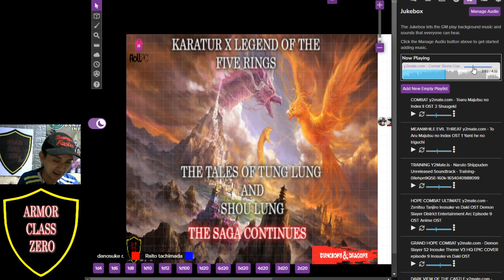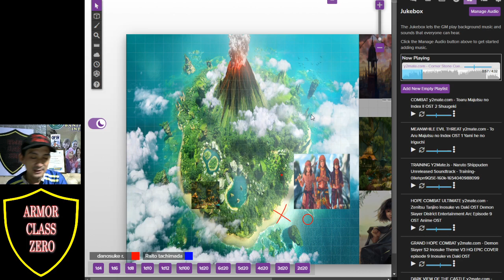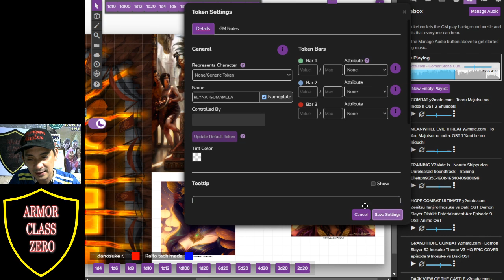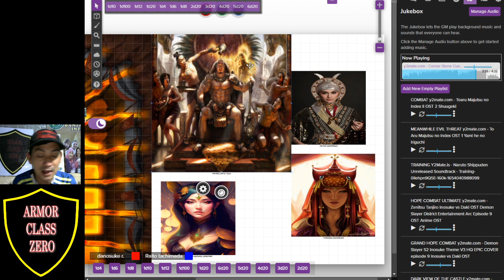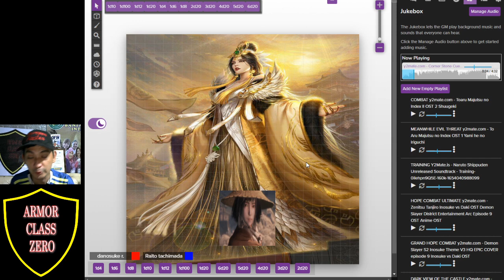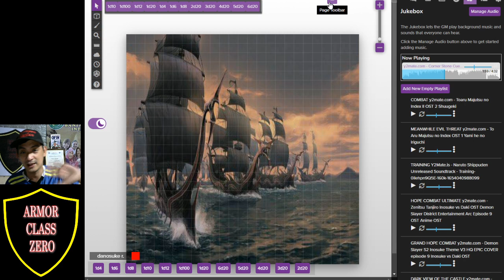WELCOME TO ARMOR CLASS ZERO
SORRY GUYS NA CANCEL PO GAME TONIGHT DUE SA PANAHON BUT I WILL TELL U ABOUT WHAT'S UP AND WHAT COMING TO OUR CAMPAIGN THIS INCLUDES THE PREVIOUS KARATUR SIDES STORY

AND ALSO PLS PM US IF U WANT TO JOIN OUR GAME